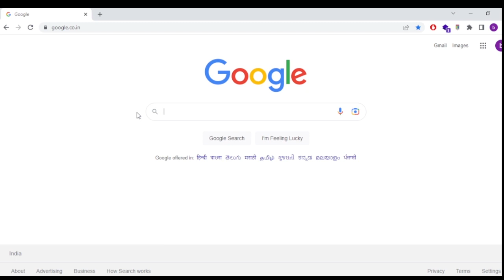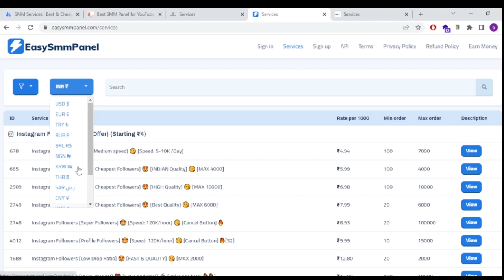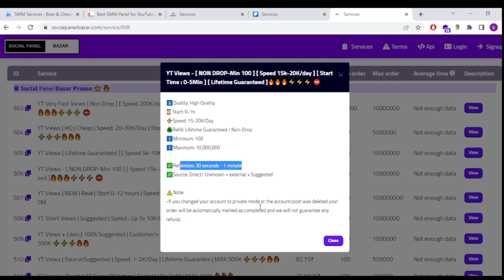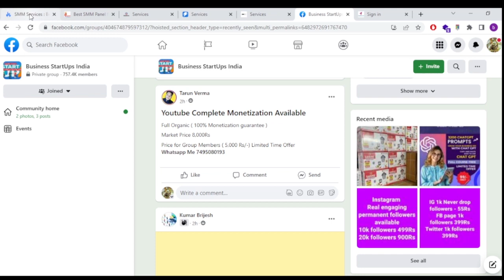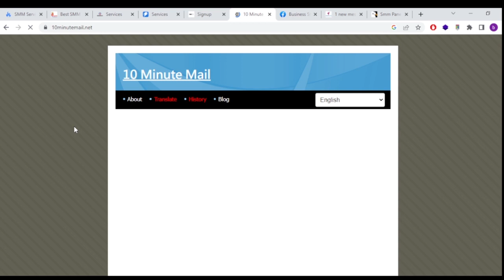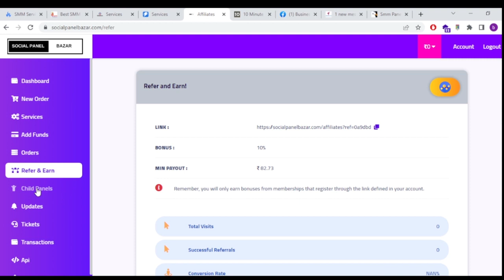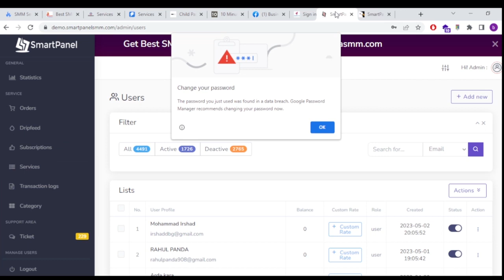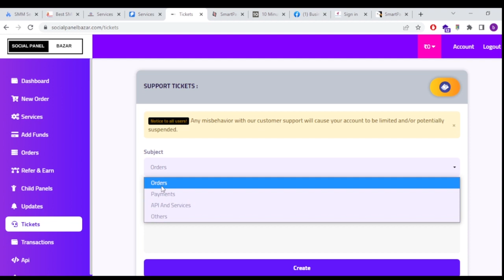How to Start Your Own SMM Panel in Telugu | The Benefits of Starting Your Own SMM Panel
తెలుగులో SMM పానెల్ స్టార్ట్ చేయడం ఎలా? How to Start Your Own SMM Panel in Telugu? The Benefits of Starting Your Own SMM Panel